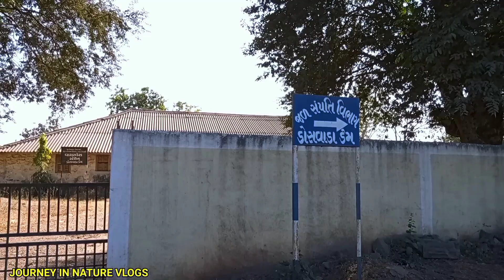DOSVADA DAM || Tourist attractions || tourist destinations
DOSVADA DAM || Tourist attractions
This video is about tourist attractive place DOSWADA. this is very beautiful tourist destination for tourister. This DOSVADA dam is on bardoli songadh highway.
tourist attractions
tourist destinations
Gaumukh Waterfall is most beautiful waterfall of songadh.